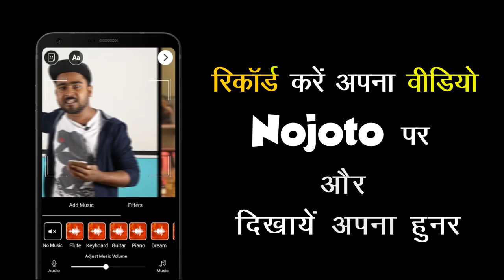Hindi Poetry Video at Varanasi | Poetry Video in Hindi| Heart Touching Hindi Poetry